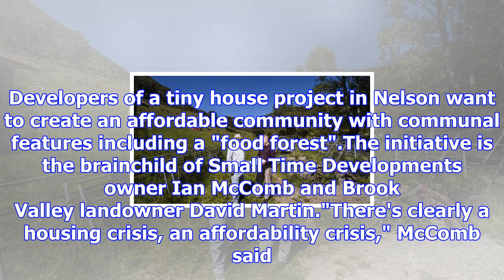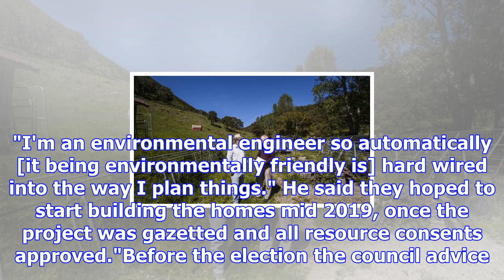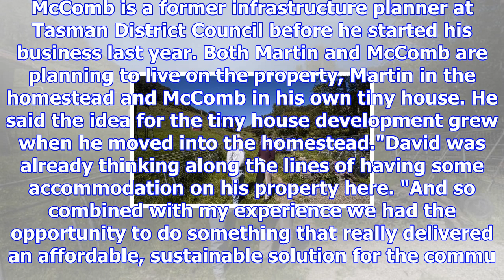Nelson's tiny house initiative has potential to help solve big problem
SARA MEIJ Last updated 19:38, November 10 2017 A tiny home development is planned for Nelson. Develo...